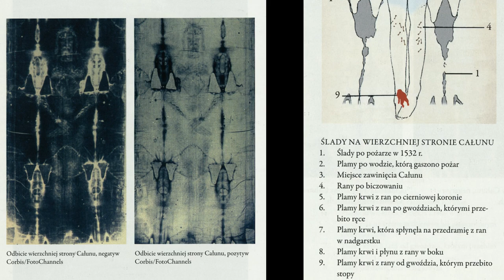Gość OX.pl -Idzi Panic [zwiastun] Całun Turyński - Cud czy mistyfikacja?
┌ Rozwiń Opis

Gość Ox.pl - prof. Idzi Panic. Czy Całun Turyński namalował Leonardo da Vinci? Jakie tajemnice zawiera najbardziej zbadane płótno świata?Jacek Porzycki zapytał też o najdziwniejsze teorie dotyczące datowania materiału oraz o krew, pyłki i energię utrwaloną na budzącej wiele emocji tkaninie. Autentyk czy falsyfikat? Cud czy mistyfikacja? Zapraszamy do obejrzenia rozmowy.